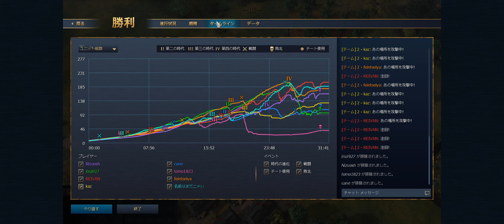フランス | 領主時代が長すぎた | Haul無制限ゲー | Age of Empire 4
Discordコミュニティでの内戦の動画です。
会話しながらプレイしていますが、動画では会話音声はありません。